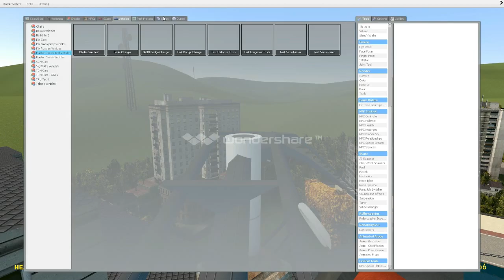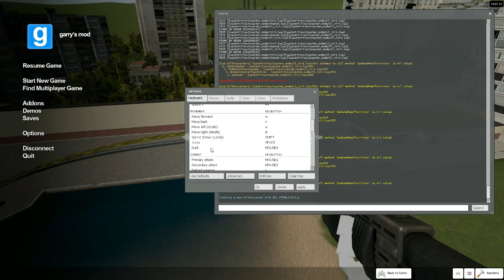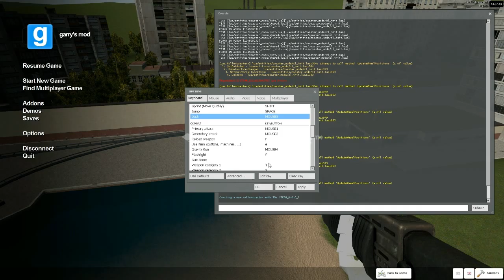Gmod Let's Play Part 3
Join me and my son Foxymaster9uk as we attempt to build a giant ass rollercoaster! SCREAM IF YOU WANT TO GO FASTER!